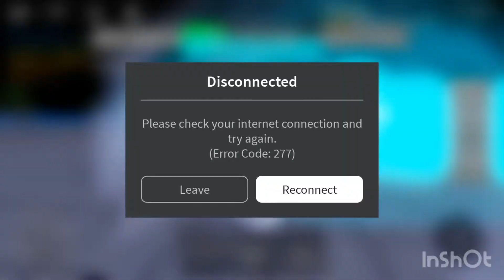Dragon Ball Rage: The Pride Trooper Doge Army Grows!!! ( Episode 26 )